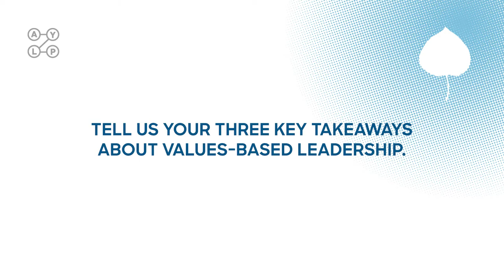Taťána Gregor Brzobohatá, Aspen Young Leaders Program 2021